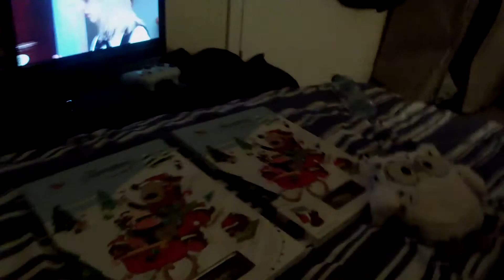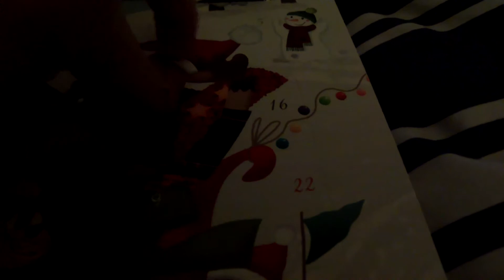Christmas Bike 2nd December 2013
I had an unexpected surprise as my bike was decorated with Christmas decorations when I got back from uni